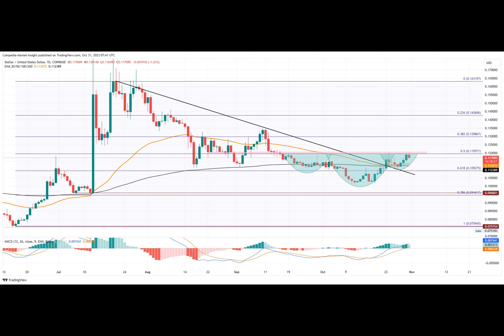XLM Price Analysis: Severe Supply At $0.12 Warns XLM Reversal!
Have you ever wondered what the future holds for Stellar price? Will it continue its positive cycle or face resistance in its comeback? Well, let's dive into the world of cryptocurrency and explore the possibilities.